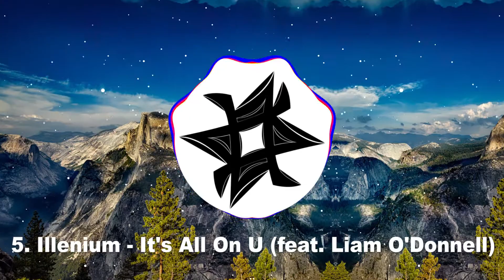Top 10 Intro Drops #2 (ik Offset and Mirror Fail :/) - Fexo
Next Episode at 10 Likes!

10. San Holo - Fly 0:01
9. Krewella - Enjoy the Ride (Vicetone Remix) 0:10
8. Zara Larsson - Never Forget You (Price & Takis Remix) 0:20
7. Zelda Lost Woods (Trap Remix) 0:30
6. San Holo - We Rise 0:40
5. Illenium - It's All On U (feat. Liam O'Donnell) 0:50
4. Illenium - It's All On U ft. Liam O'Donnell (T-Mass & LZRD Remix) 1:00
3. Nightcore - E.T. 1:10
2. Frank Walker - Angel Falls (feat. Sterling Fox) 1:20
1. The Chainsmokers - Don't Let Me Down (Illenium Remix) 1:30

Render Time:

AE: 1:35h

Premiere: ~ 5 Min

TeamSpeak Server: FluffyUnicorn.voiceserver.me

My "Shop" (everything is free xD)